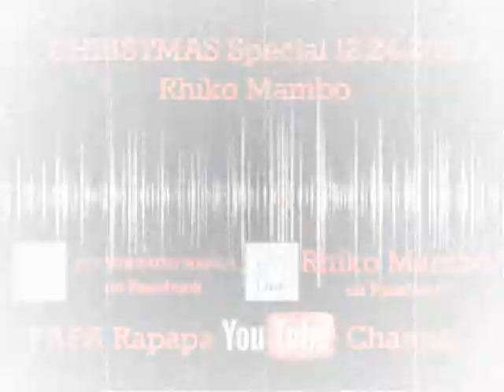122413 XMASpecial Rhiko CALLERS RICKY at EMIL 3PM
BUENA MANOy!
SAPATOS PAAA!!